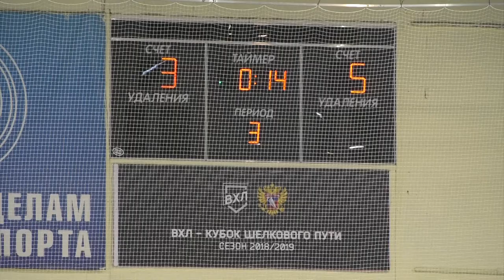ХК «СаровИнвест» - ХК «Старт»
ХК «СаровИнвест» провёл очередной домашний матч в рамках высшей лиги Чемпионата области.